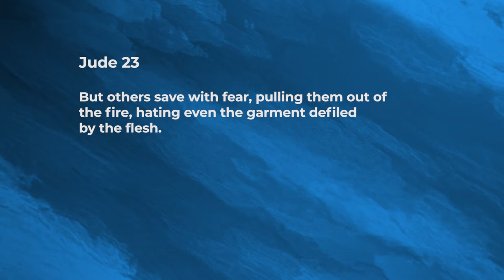Is ‘Hate’ ok? - Jeyakumar Isaiah | Daily Devotion, January 07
"Today's Devotional - “Is ‘Hate’ ok?"